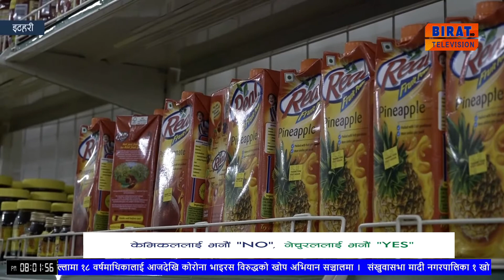सगुन कृषि सहकारी संस्था इटहरीले सञ्चालनमा ल्याएको सहकारी पसलमार्फत् सामान खरिद गर्नेलाई उपहार वितरण